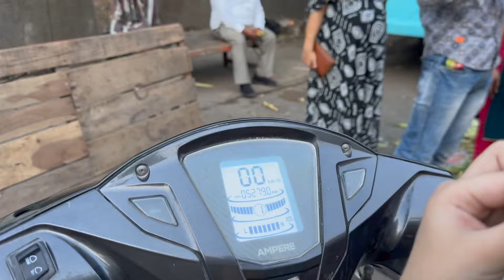Papa Ye Majboot Hai Mere Dant Toot jayege ! Kishore Rana Vlogs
1.
2. Mosquito Net
3. Mic Used in Video
4. For Liver Protection